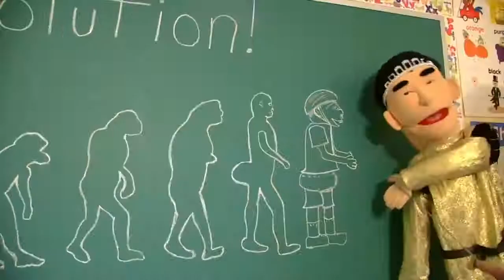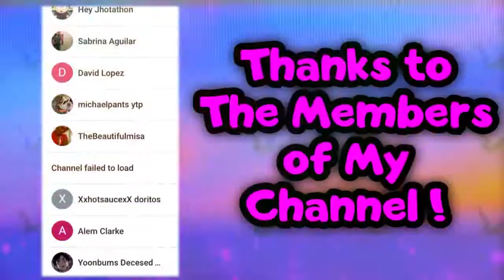SML YTP: Jeffy The Killer!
Jeffy gets mad at Mario and does the unthinkable!

➤ A YTP is a style of video editing that involves taking pre-existing sources and remixing them into something bizarre, surreal, and/or random.